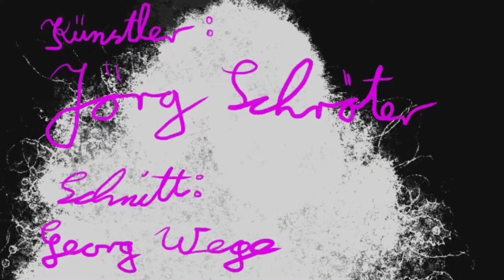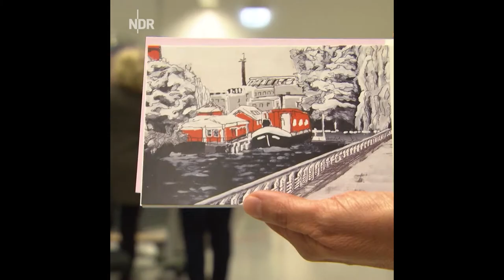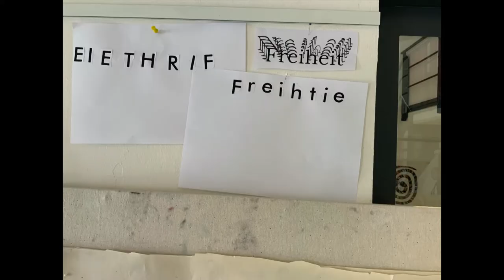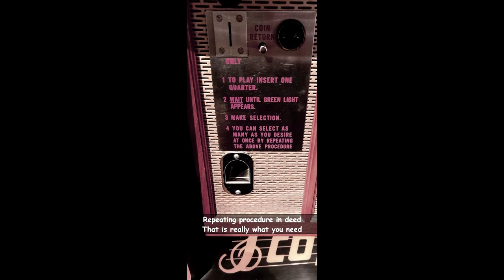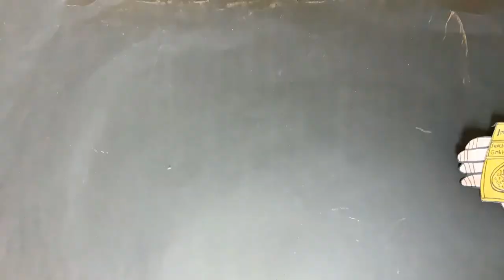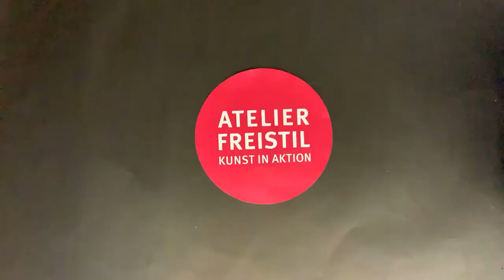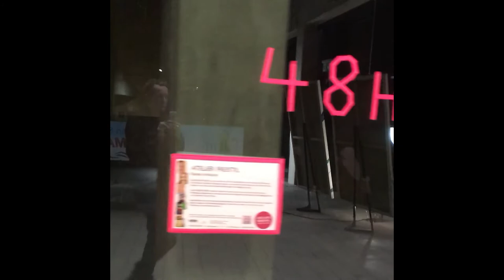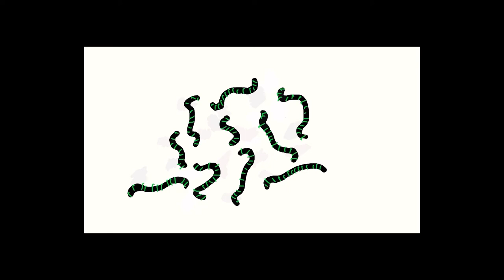Atelier Freistil Reel2021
Ein Potpourri aus Arbeiten die im Laufe des Jahres 2021 im Atelier Freistil fertig gestellt wurden.

Von der Animation über Künstlerportraits bis zu visuell umgesetzten Gedichten ist alles mit dabei.